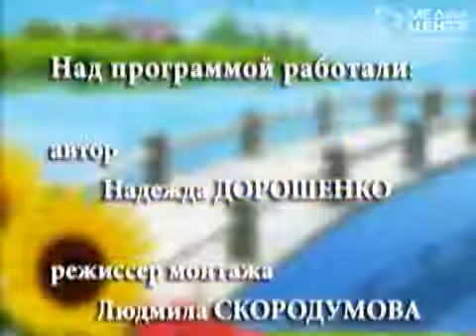Дачные советы 11.09.2014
Тема программы: установка теплицы, завершающий этап.
Гость программы:Сергей Круглов